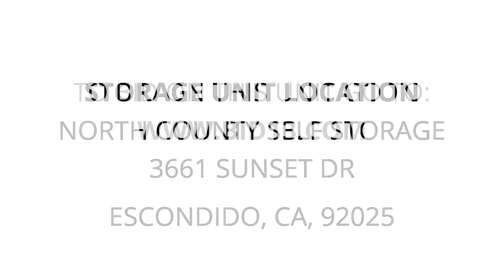North County Self Storage - Unit B1113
Charity-unit, TV-Console, Changing-table, storage-cabinet, Steel-Handcarts